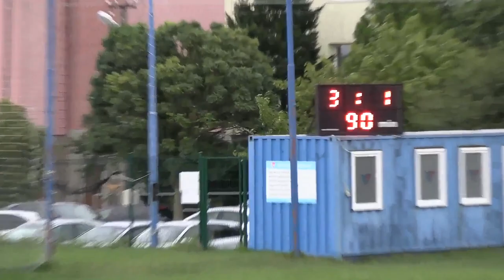06 NAJ situácie Vajnory vs NŠK 1922 BRATISLAVA B 3 1 1 1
Najzaujímavejšie situácie zo zápasu
FK Vajnory – NŠK 1922 BRATISLAVA B 3-1 (1-1)
06.kolo, VI. liga muži S6A BFZ, ihrisko ŠK Vajnory, 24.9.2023
góly:
0-1 4´ Pavol Kriš
1-1 8´ Lukáš Zeman
2-1 57´ Lukáš Zeman
3-1 90´ Matej Vanko (11m)